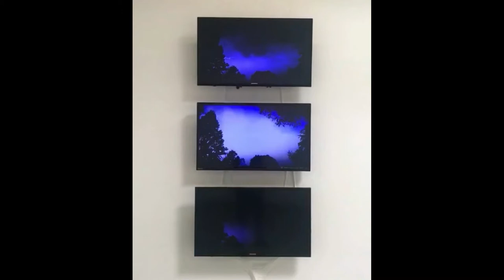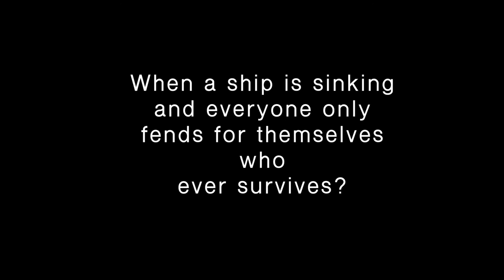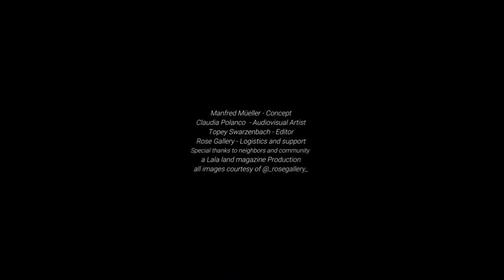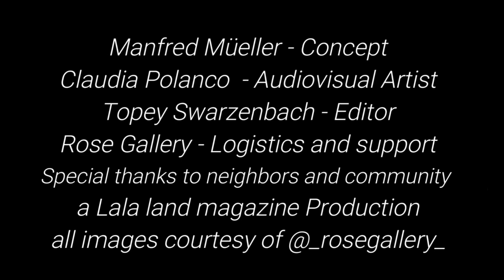Mamfred Müller's The Eye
During the 2020 COVID - 19 Pandemic, conceptual artist Manfred Müller, joined forces with Rose Gallery to take art to the streets. they showcased what people could no longer see in galleries or museums. With the help of friends, neighbors, and a very supportive local community, Müller built a screen and provided an art show to everyone who wanted to see it.